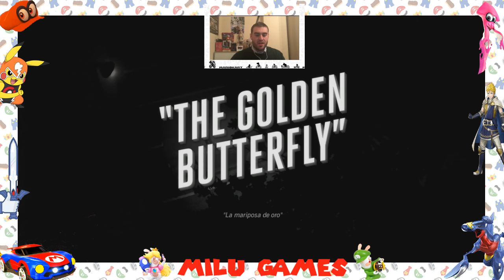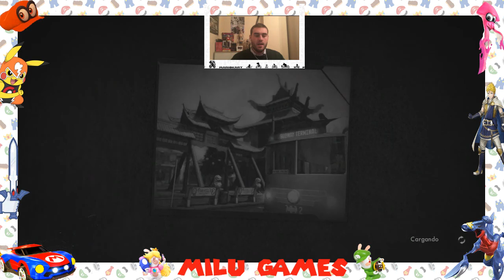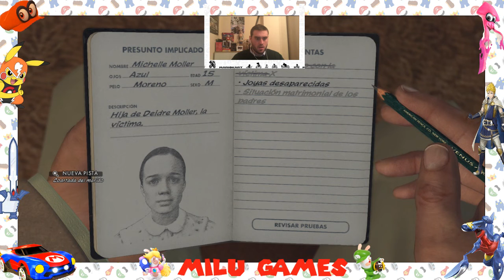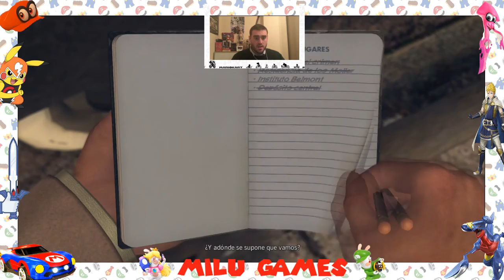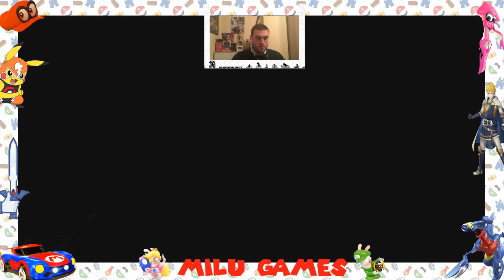L.A. NOIRE LA MARIPOSA DE ORO #211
Hoy nos metemos de lleno a investigar el caso de la mariposa de Oro en L.A. Noire  de la Nintendo Switch.